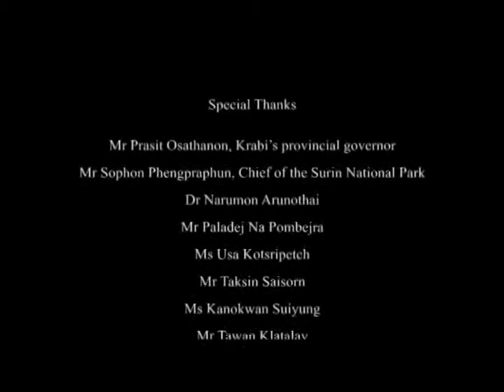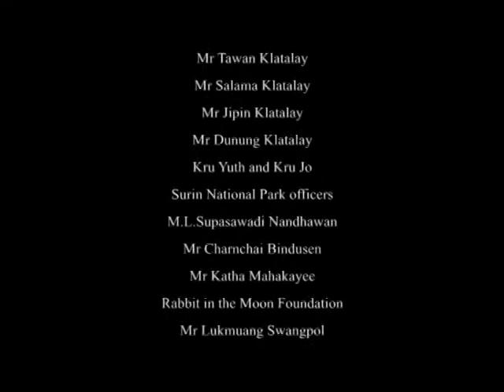Moken,The 8th wave -4